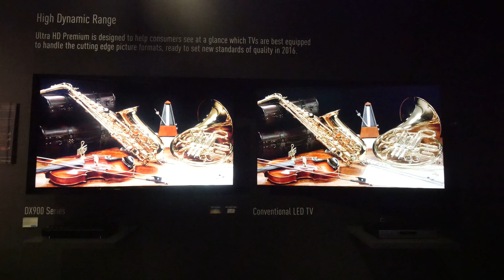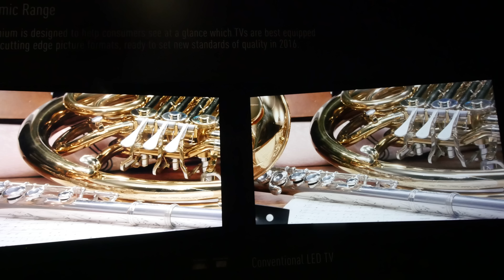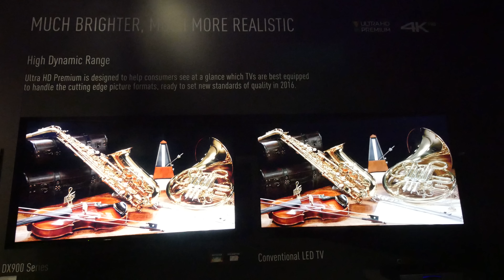HDR Premium erklärt anhand von Panasonic Fernsehern [4K UHD]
4K PRO und HDR Premium kurz erklärt und Verglichen Anhand von zwei verschiedenen Fernseh Modellen von Panasonic. Schöner Vergleich und Darstellung auf großen 4K TV Geräten. Ich hoffe die ich habe es ganz gut euch erklären können.
Gefilmt auf der Panasonic Convention 2016 in Frankfurt.